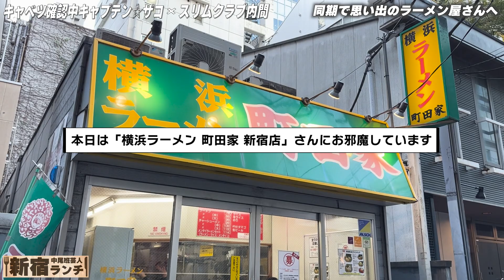【新宿ランチ| 横浜ラーメン町田家 新宿南口店】NSC8期生 ルミネtheよしもと近くラーメン屋で思い出トーク【キャベツ確認中 キャプテン☆ザコ×スリムクラブ内間】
【協力】
横浜ラーメン町田家 新宿南口店

吉本興業東京マネジメント内で102組143名の芸人を抱える中尾班！
芸人ドキュメンタリーをテーマに、芸人の私生活大公開！
このチャンネルは普段見る事の出来ない芸人のリアルな姿を映し出す芸人リアリティーショーチャンネルです！！

‹よしもと中尾班YouTube劇場›
毎週 火曜日・土曜日→芸人密着系動画配信
毎週 金曜日→　→　→芸人持ち込み企画生配信
日曜日→     →　→    →芸人企画動画不定期配信

芸人情報Twitterをチェック！

使用させて頂いている楽曲・音源
「まんぼう特攻隊」

ライブ情報や楽屋の様子などはTwitterをチェック！

【中尾班所属芸人】
リットン調査団、ガリガリガリクソン、GABEZ（ガベジ）、オオカミ少年、
キャベツ確認中、2700、ブロードキャスト！！、中村ひでゆき、
水玉れっぷう隊ケン、POISON GIRL BAND、いけや賢二、おしみんまる、
ですよ。、かたつむり、ザ・パンチ、ジョイマン、チャッピー。、チャンバラZ、
江凸崎馬門、まっこん、石田靖、鈴川絢子、アホマイルド坂本、ありがとう、イシバシハザマ、イチキップリン、怪獣、かじかや卓哉、かりすま～ず、キートン、
キクチウソツカナイ。、木夏リオ、ストロベビー、セブンbyセブン、タモンズ、
天狗、ネゴシックス、はいじぃ、歩子、ボルサリーノ、極楽とんぼ山本圭壱、
芦澤和哉、けんじる、GO！皆川、佐藤麻衣、初恋タロー、プー＆ムー、
みのるチャチャチャ♪、ものいい横山、安田善紀、あわよくば、石川ことみ、
烏龍パーク、大西ライオン、小泉エリ、こりゃめでてーな、しあつ野郎、
シンガリ、だいたひかる、とくこ、とらふぐ、藤本淳史、まちゃまちゃ、
本田みずほ、武内由紀子、一ノ瀬文香、LLR、カートヤング、シューレスジョー、
上前田ししょう、パタパタママ、ピクニック、山本吉貴、Love Me Do